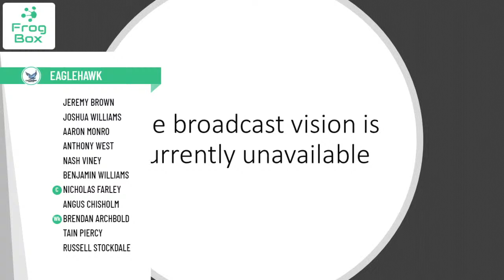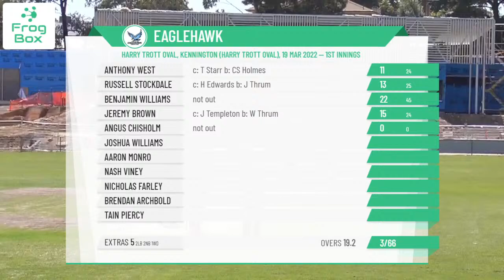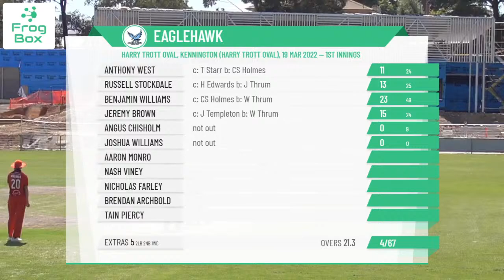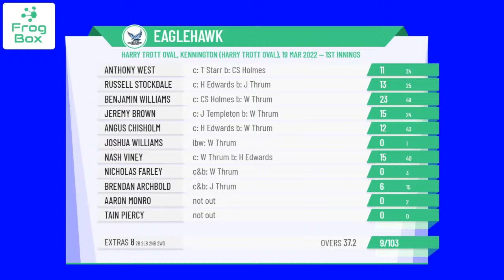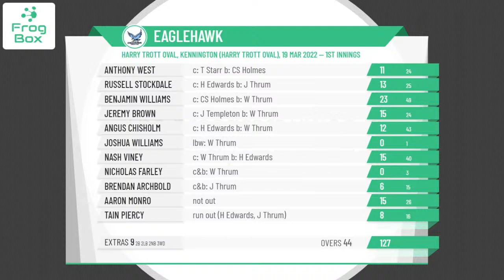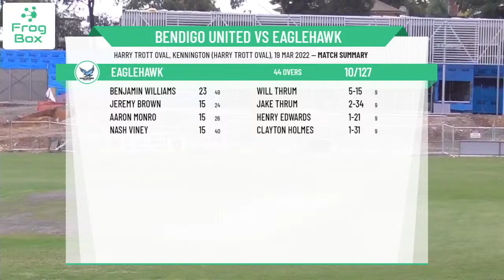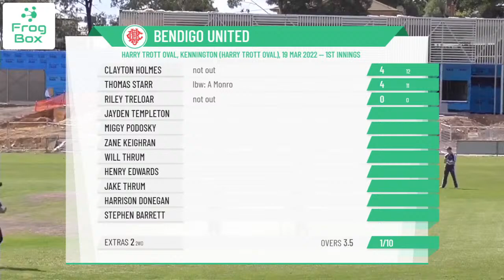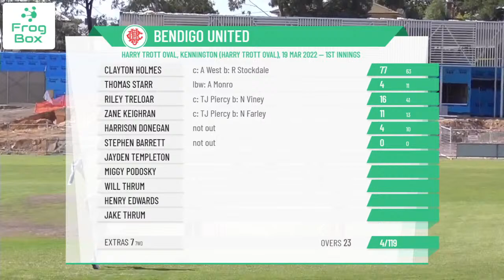BDCA - Sir John Lienhop Shield - 1st XI - Semi Final - Bendigo United v Eaglehawk